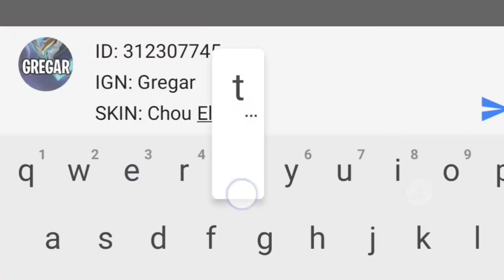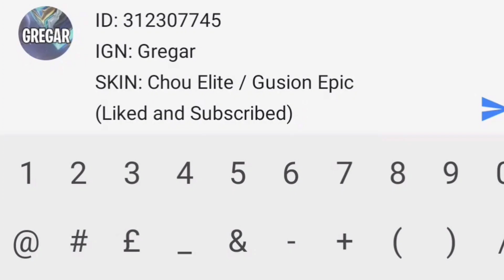REVAMPED KARINA NEW ONE HIT BUILD IS HERE!! | MLBB | REVAMPED KARINA BEST BUILD IN 2021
KARINA REVAMP IS COMING WITH THIS NEW POWERFUL ITEM!!